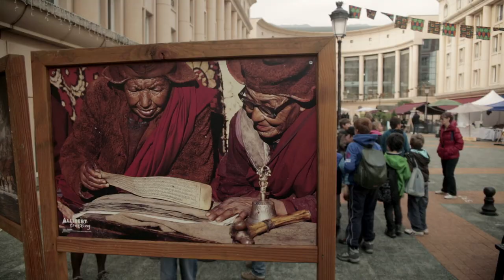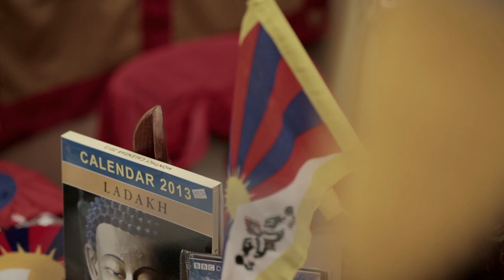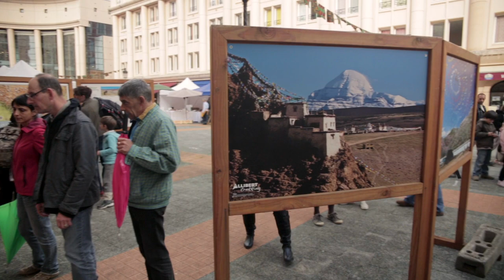Le Grand Bivouac 2012 - Reportage par Montagne TV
Reportage complet sur le Grand Bivouac 2012, festival du voyage et des découvertes partagées à Albertville (Savoie - France). Retrouvez l'ensemble des émissions Montagne TV sur la chaine officielle

Journaliste : Paul DEL GIUDICE
Images : Nicolas FOLLIET
Montage : Kevin SOIRAT